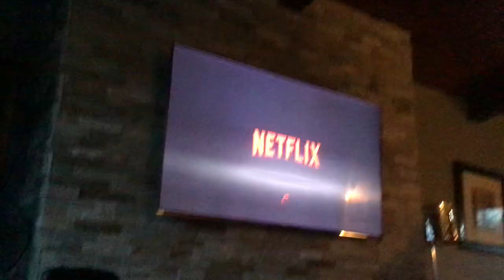You just logged in to Netflix…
Oh, no. This is the first time you’ll see Netflix on this TV.